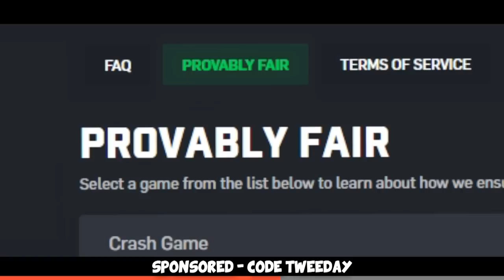Welcome to FACEIT Level 10 PREMIUM 🙂